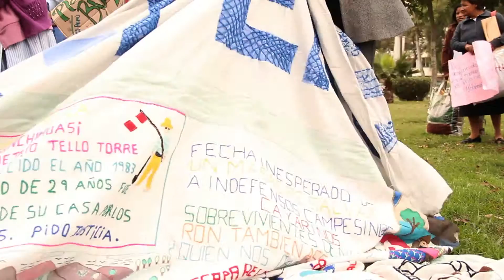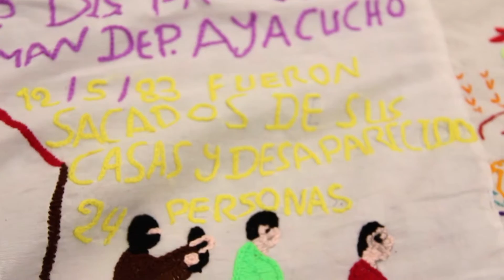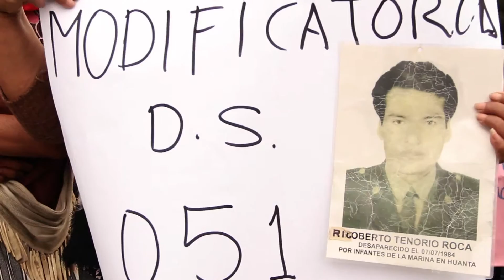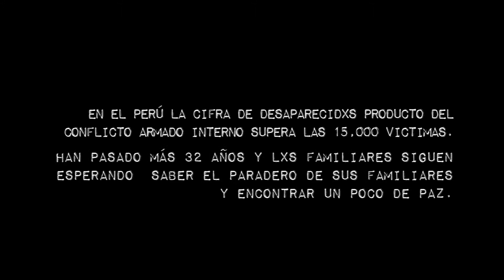Por un plan nacional de búsqueda de lxs desaparecidxs ¡AHORA!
En el Perú la cifra de desaparecidxs producto del conflicto armado interno superas las 15,000 victimas. Han pasado más de 32 años y lxs familiares siguen esperando saber el paradero de sus familiares y así encontrar un poco de paz.

☆☆Por nuestrxs desaparecidxs, una vida de lucha☆☆
Platón frente al ministerio de justicia. Nuestrxs desaparecidxs nos faltan a todxs☆☆

La primera voz es Mama Adelina de ANFASEP